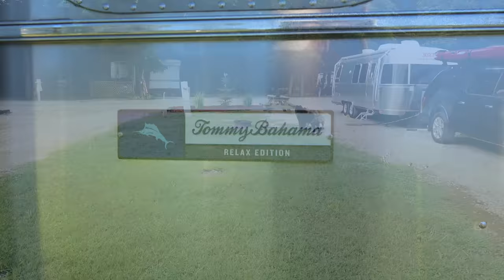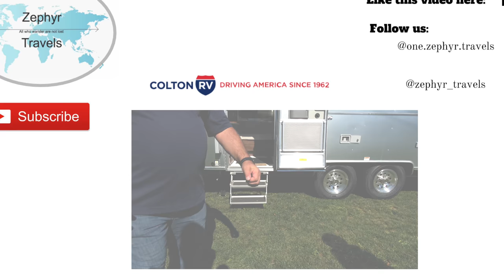2019 New Airstream Walk Through | ZEPHYR TRAVELS - RV Lifestyle Video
Walk through and review of the new 2019  23' Flying Cloud, 19' Tommy Bahama, and 27' Globetrotter from Airstream.

At our Airstream Club Finger Lakes Unit fall rally, David Testa from Colton RV walks us through three new Airstreams.  We tour a Tommy Bahama 19CB, a Flying Cloud 23CB and a Globetrotter 27QB.  David shares with us all the details of each trailer and what makes Airstreams unique when compared to every other trailer on the market.

Many thanks to David and Colton RV for sponsoring our rallying bring the Airstreams we toured in the video.

Colton RV in Orchard Park New York

Airstream.com

For more Airstream videos, be sure to check out these playlists from past Hershey RV shows:

CAMERA GEAR